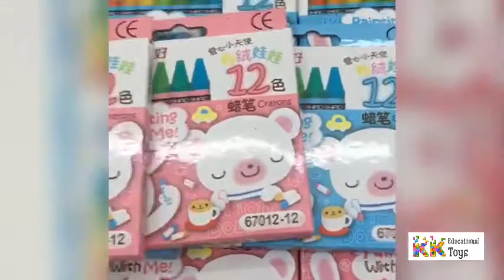Hộp bút sáp 12 màu - KKStore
Kích thước sản phẩm: 10.5*10*cm

Hộp bút sáp 12 màu của Kkstore phù hợp với các bạn nhỏ từ 3 tuổi trở lên với thiết kế nhỏ gọn, xinh xắn và tiện lợi. Sản phẩm được phân loại màu phù hợp cho cả bé trai và bé gái.

Với 12 màu sắc khác nhau, giúp các bạn nhỏ tha hồ thỏa sức sáng tạo với các nét vẽ của mình.
🏡 KK Educational Toys